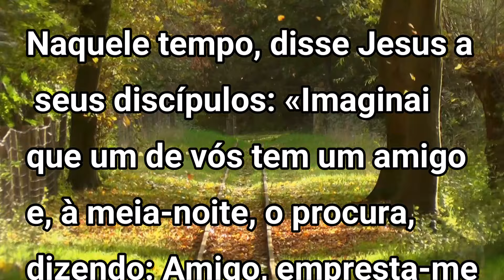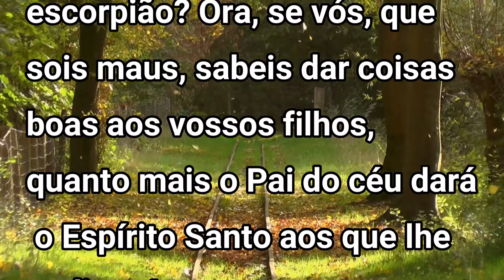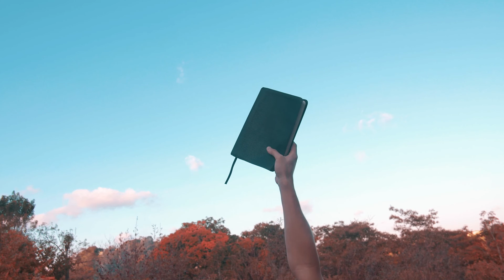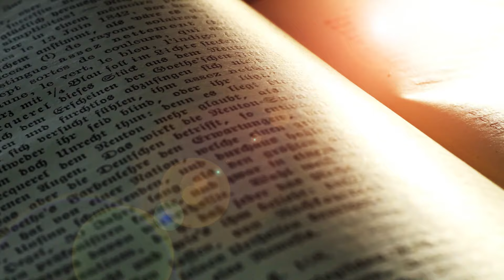Evangelho do dia com reflexão, Quinta-feira 10/10, Lc 11,5-13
Evangelho (Lc 11,5-13): Naquele tempo, disse Jesus a seus discípulos: «Imaginai que um de vós tem um amigo e, à meia-noite, o procura, dizendo: Amigo, empresta-me três pães, pois um amigo meu chegou de viagem e nada tenho para lhe oferecer. O outro responde lá de dentro: ?Não me incomodes. A porta já está trancada. Meus filhos e eu já estamos deitados, não posso me levantar para te dar os pães?. Digo-vos: mesmo que não se levante para dá-los por ser seu amigo, vai levantar-se por causa de sua impertinência e lhe dará quanto for necessário.

»Portanto, eu vos digo: pedi e vos será dado; procurai e encontrareis; batei e a porta vos será aberta. Pois todo aquele que pede recebe; quem procura encontra; e a quem bate, a porta será aberta. Algum de vós que é pai, se o filho pedir um peixe, lhe dará uma cobra? Ou ainda, se pedir um ovo, lhe dará um escorpião? Ora, se vós, que sois maus, sabeis dar coisas boas aos vossos filhos, quanto mais o Pai do céu dará o Espírito Santo aos que lhe pedirem!».

Playlists abençoadas